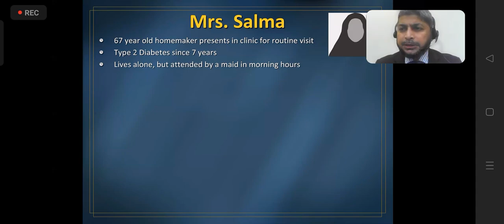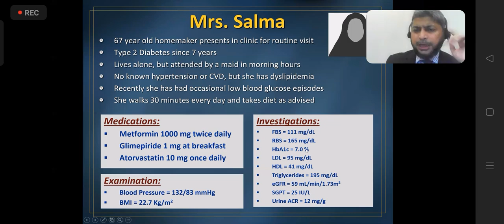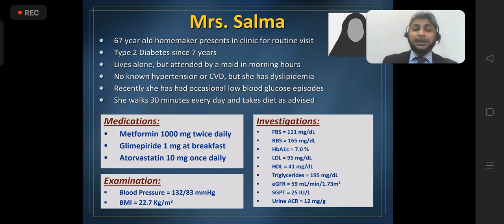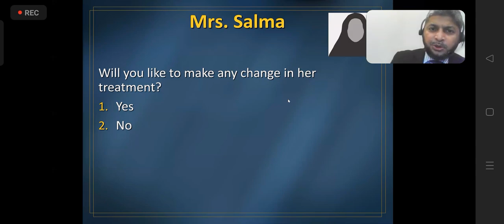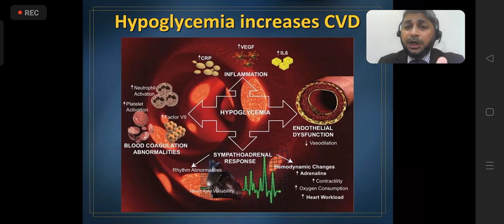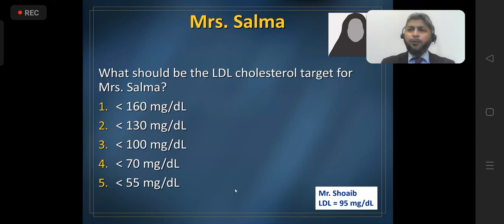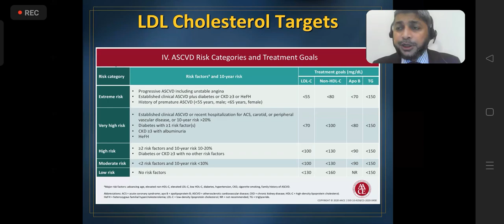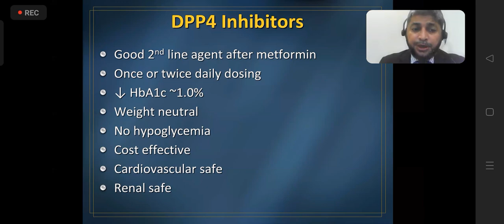Dialife webinar parts | Diabetes patients and cases diabetesawareness (2)